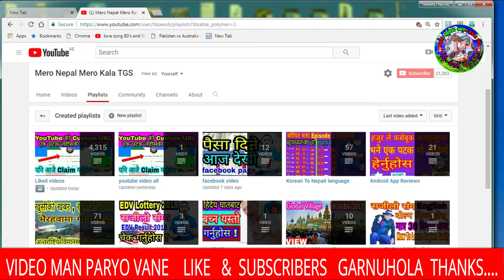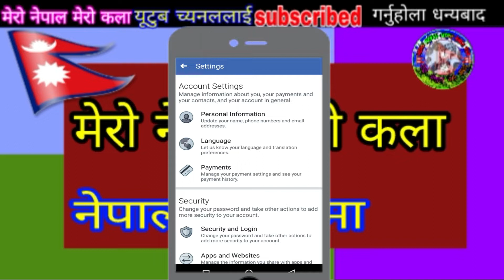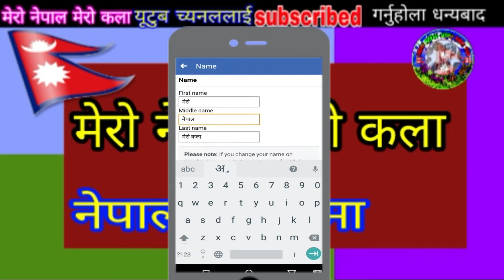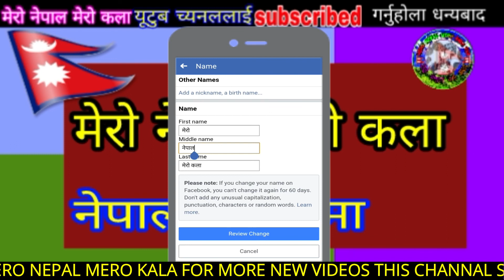[in Nepali] फेसबुकको नाम change गर्नुहोस सजीलो संग How To change Facebook Name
[in Nepali] फेसबुकको नाम change गर्नुहोस सजीलो संग How To change Facebook Name Video Nepali ma